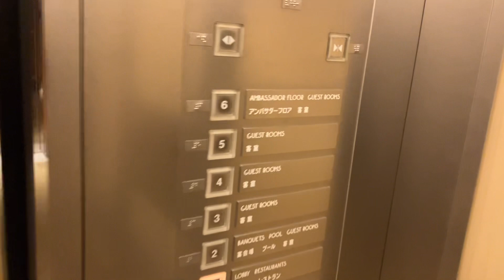ミッキーの声 ディズニーアンバサダーホテルエレベーター